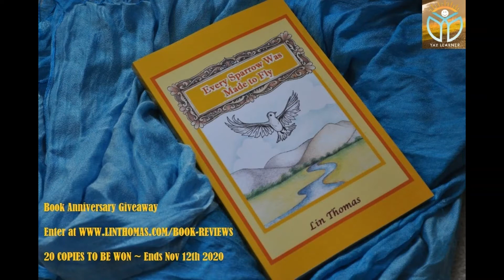Anniversary Book Giveaway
Instagram | Facebook | Twitter @LinRajanThomas